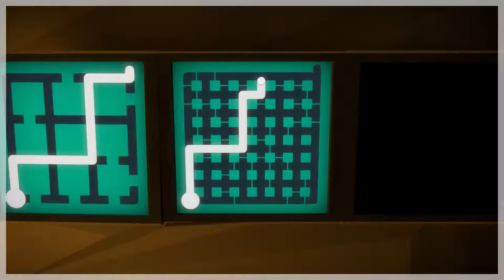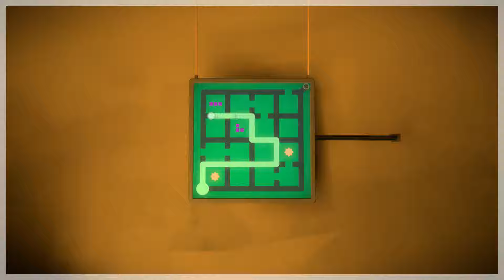[The Witness] Challenge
I complete a challenge                                                                  5:01